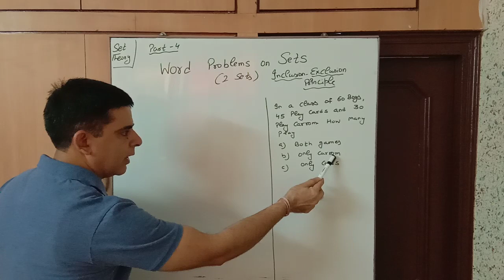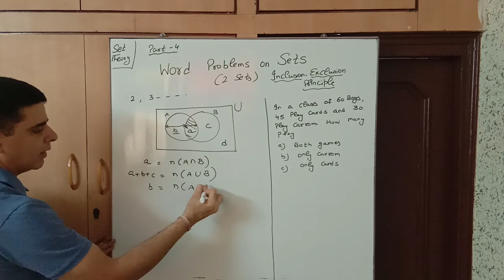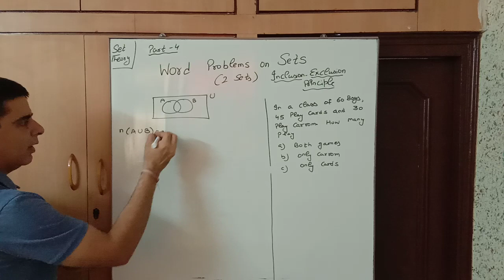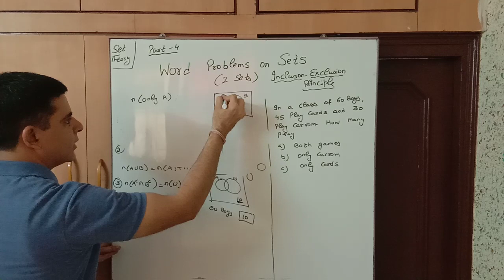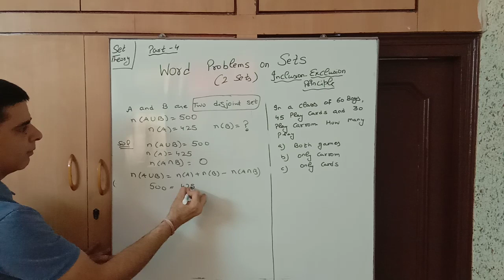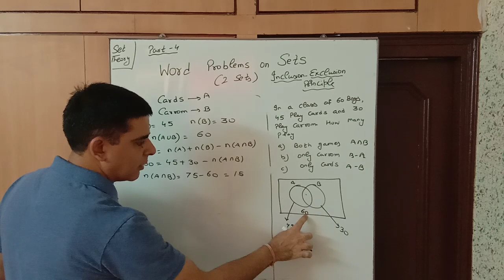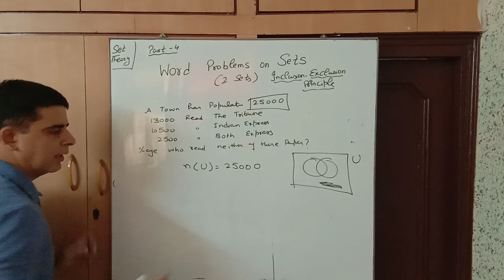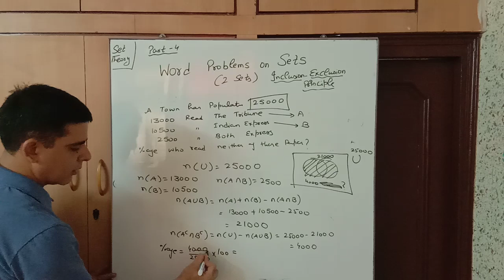Set Theory Part 4 | Word Problems 2 Set | Inclusion- Exclusion Principle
Word Problems on Sets explained with examples for 2 sets